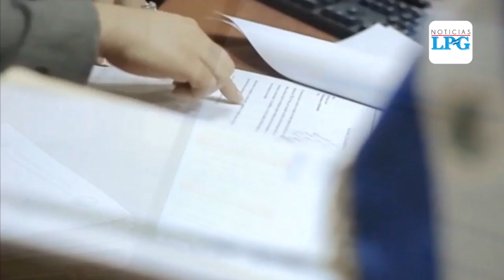Corte de Cuentas solicita información al Gobierno sobre el pago de $300 brindado a salvadoreños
¡Visítenos!